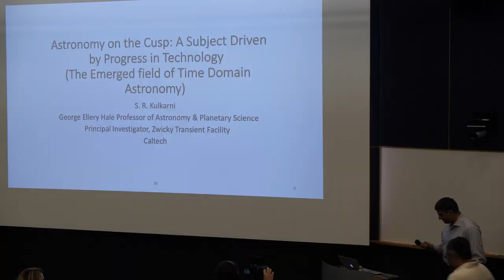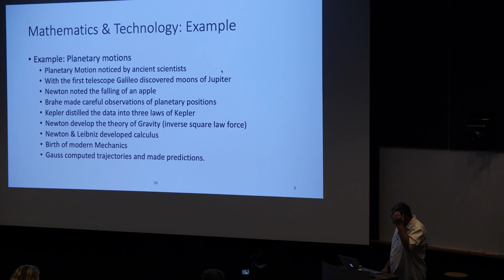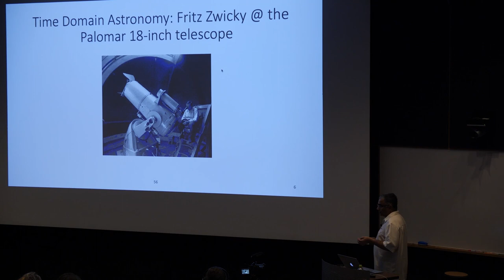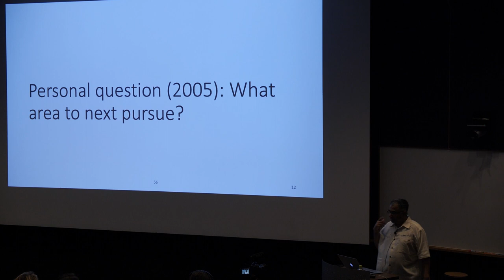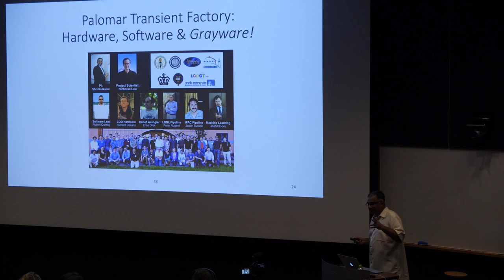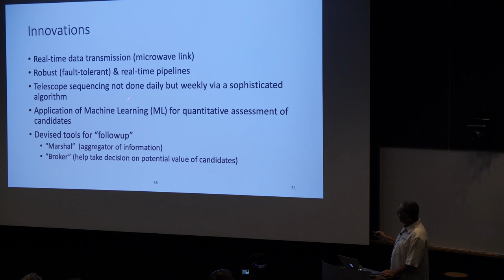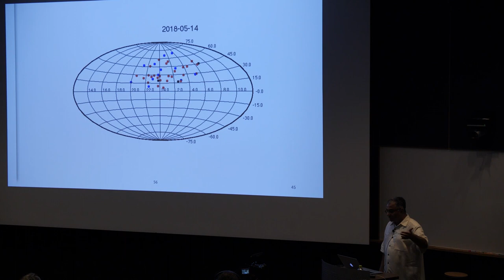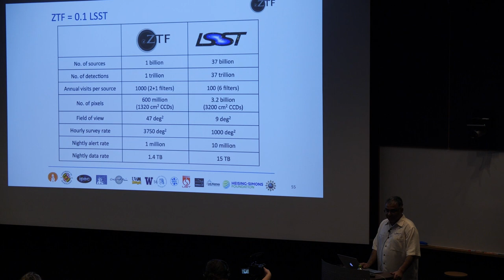Presidential Lecture #9: Prof S.R. Kulkarni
OIST Presidential Lecture Series
"Astronomy on the Cusp: A Subject Driven by Progress in Technology" by Prof. Shrinivas. R. Kulkarni

ABSTRACT:
The Emerged field of Time Domain Astronomy

Astronomy enjoys the reputation of being a romantic subject. By all accounts, it is currently in its golden phase with even greater promise as we start this new decade.  What is less well known and less appreciated is that modern astronomy is a beneficiary of technological gains (primarily Moore's law, rapid developments in sensor technology) and in turn has contributed to the development of sensors and their physics (charge-coupled devices or CCDs, super-conducting detectors) and was an early entry into big data (through massive surveys). The speaker will make the case using the specific scientific example of "how did the Universe acquire the periodic table?"

SHORT BIOGRAPHY:
Over the past nearly two decades, along with his current students, post-doctoral fellows, former students, post-doctoral scholars and long term collaborators , he has worked on millisecond pulsars, old neutron stars, young neutron stars, brown dwarfs, soft gamma-ray repeaters, supernova remnants, gamma-ray bursts, new types of optical transients and instrumentation. His current focus is the public-private Zwicky Transient Facility (ZTF) aimed at an exploration of the transient sky (brighter than 21 mag). In development: STARE, a search for Galactic versions of Fast Radio Bursts (at OVRO, Palomar and other locations) and Kitt Peak EMCCD Demonstrator.